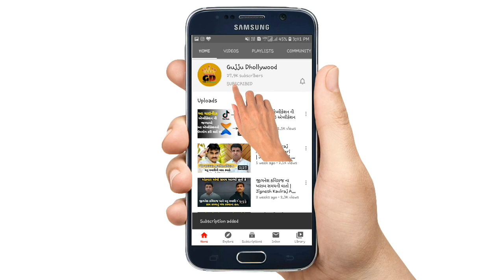નવુ આવનાર જોરદાર ગીત | New Video Song | Rakesh Barot | Vijay Suvada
Hi

       Aa Video Ma Tamne Rakesh Barot And Vijay Suvada Na New Song Vishe Tamne Jova Malse.

 °°°°°°°°°°°°°°°°°°°°°°°°°°°°°°°°°°°°°°°°°°°°°°°°°°°°°°°°°°° Special Thanks : BKS STUDIO And All Of You